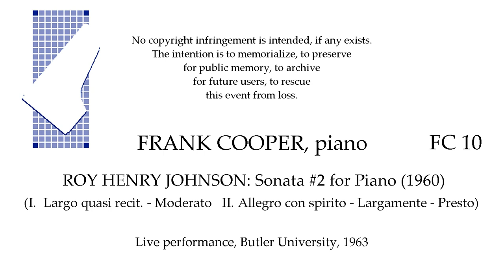FRANK COOPER, piano live 1963 ROY HENRY JOHNSON: Sonata (1960) Butler University INDIANAPOLIS